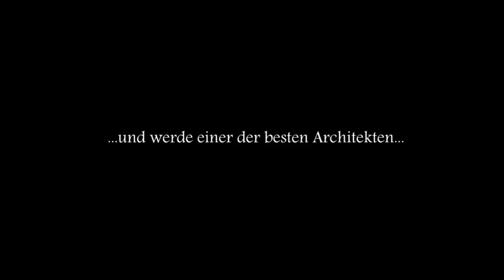Lucied - A New World of Minecraft [Trailer] [HD]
Lucied Minecraft-Server

Platz für jede Idee und jeden Spieler!
Vom einfachen Bauen, über Creative bis hin zu PvP. Für jeden ist etwas dabei.
Überzeugt euch selbst!

24/7 online und Laggfrei.

System zur Selbstfreischaltung und zum freien Spielen ohne Admineinmischung.
Erfahrenes Admin-Team (nur 18+). Einfach freischalten und loslegen...